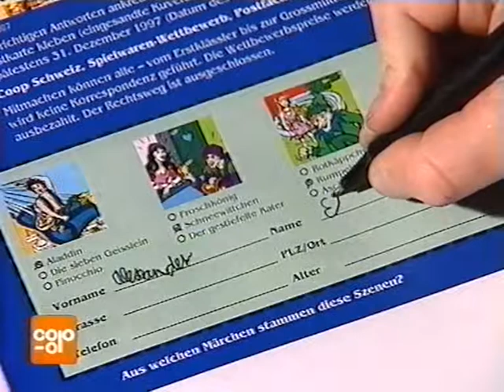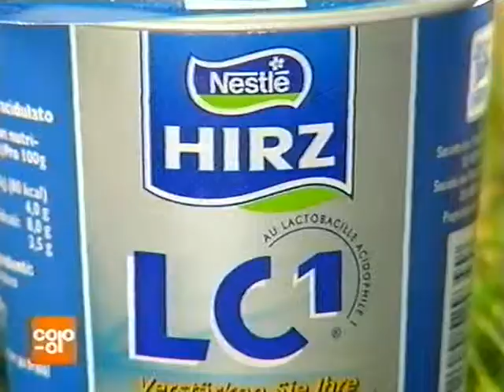Coop Mittwochstudio, Folge 994 vom 19. November 1997